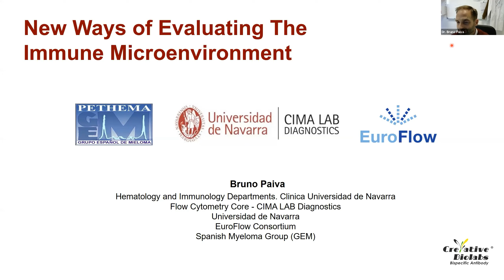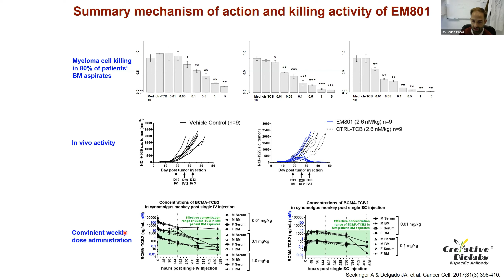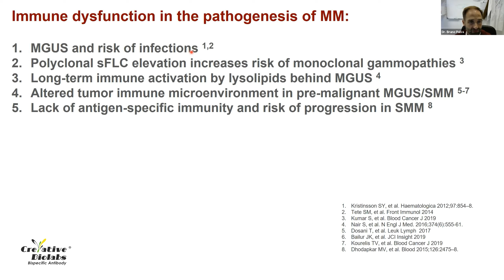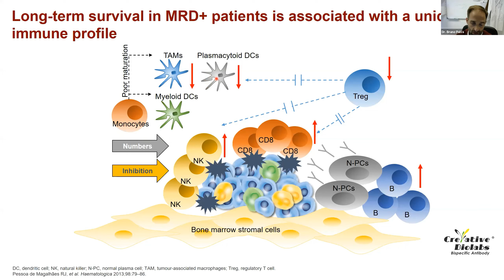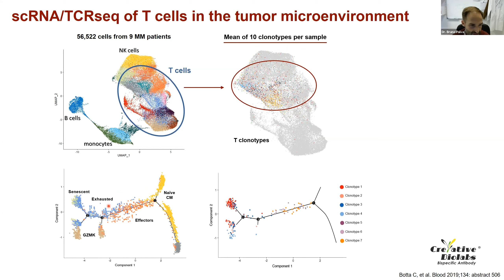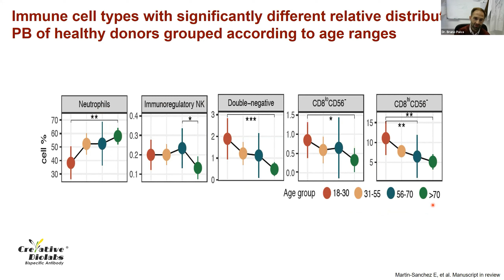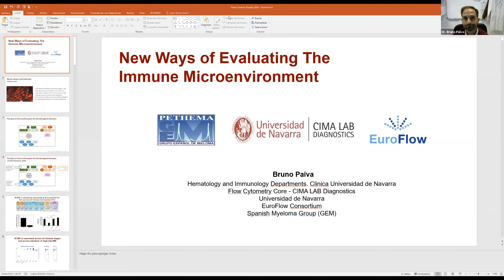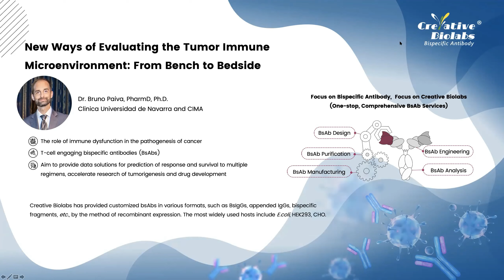Webinar: New Ways of Evaluating the Tumor Immune Microenvironment: From Bench to Bedside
Creative Biolabs invited Dr. Bruno Paiva, a research fellow of the Departments of Haematology and Immunology at the Clinica Universidad de Navarra and CIMA, to give us a clearer understanding of novel immunotherapies and the combined methods to be applied in the research of tumorigenesis and drug development.